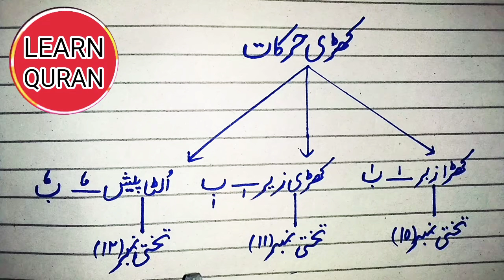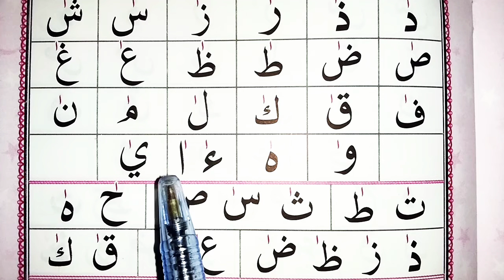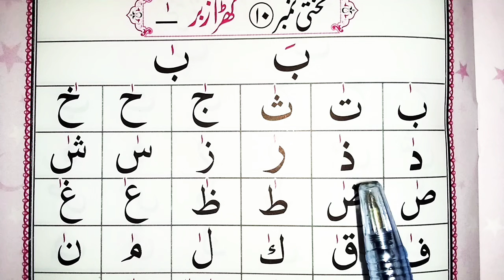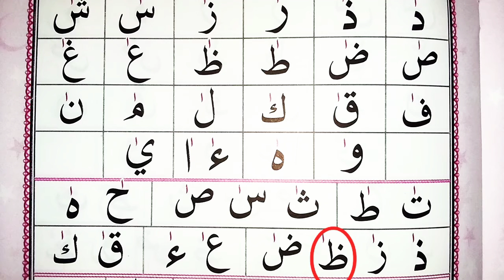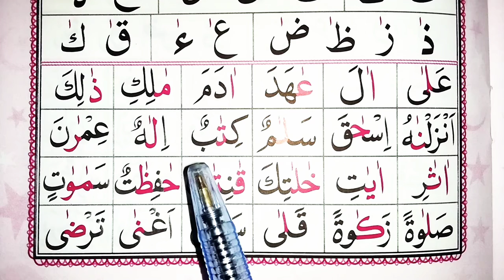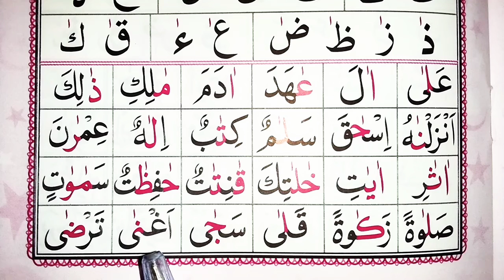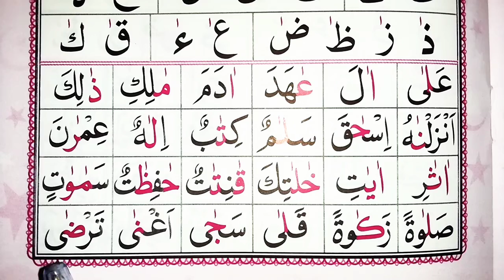Best teaching || IQRA Qaida Takhti No: 10 || Full HD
Hi freinds:
Wellcome to my channel "Learn quran".
 I started the "Rule" course on the YouTube channel.
 And God willing, the "rule" course will be completed in 20 videos.
 Then, insha'Allah, if Allah wills, I will start the Qur'an course.
 And share the link in 10 big groups so more people can benefit from it.
 Thanks.
 The helpless servant: Abdul Rahman sahib.